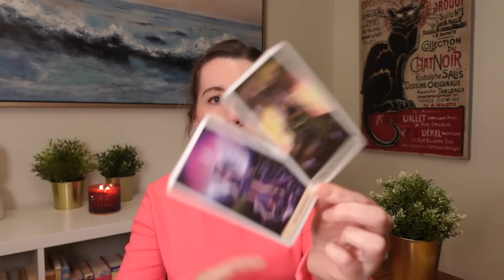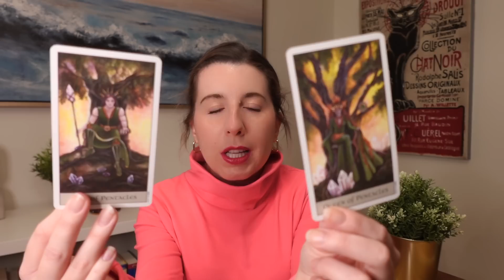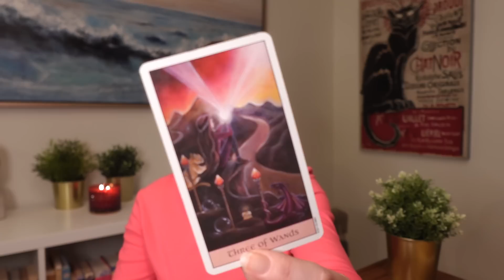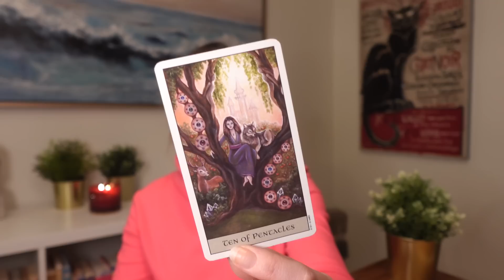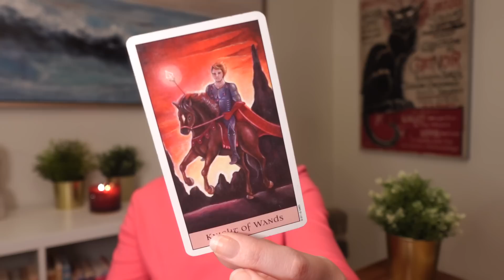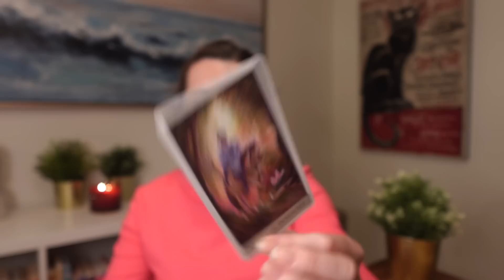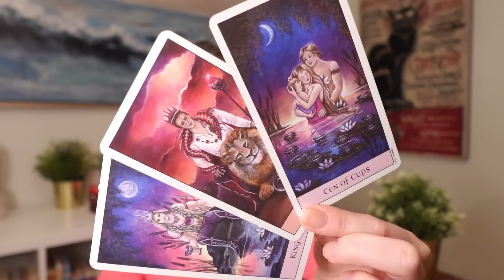LEO ❤️♌️ I HOPE YOU'RE READY FOR A *MAJOR BLESSING* IN YOUR LOVE LIFE RIGHT NOW LEO! 😍